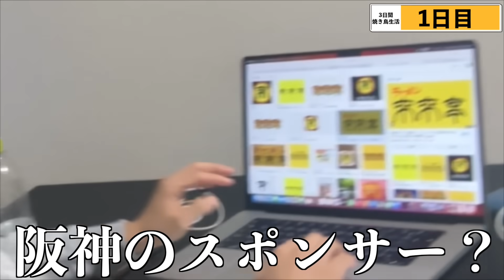【検証】３日間焼き鳥だけを食べ続けたら何キロ太る？痩せる？(鳥貴族、なか卯、大吉、とりどーる)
▼イベント出演情報
11/3(祝・金) 16:00〜19:00　近畿大学学園祭「生駒祭」
↓詳細

11.4(土) HANAZONO EXPO
[会場]大阪 花園中央公園

ラトゥラトゥ3rd LIVE追加公演 ※完売
11/12(日)【東京】代官山SPACE ODD
11/19(日)【愛知】名古屋ハートランド
↓ライブ詳細

10周年ショッピングモールツアー開催中！
他、開催地も近日中発表予定！
【開催済】▼10/7(土)【長野】イオンモール松本

ファンネーム「タケ狂」「タケ狂い」「ラトゥー」